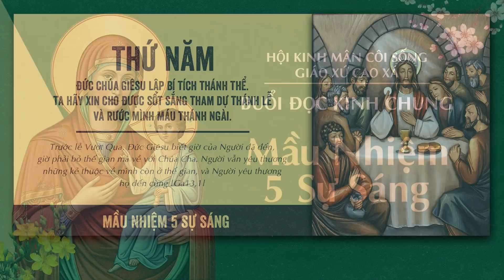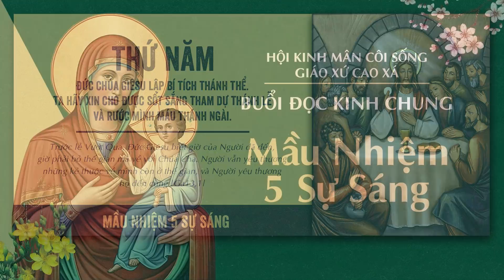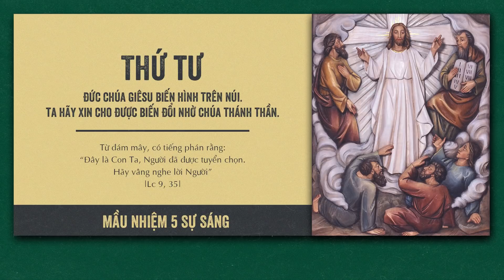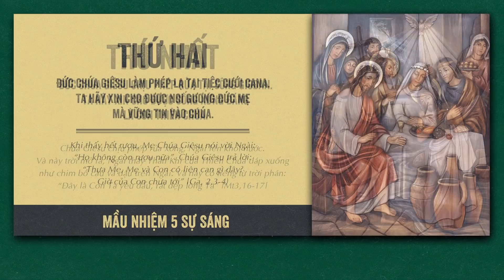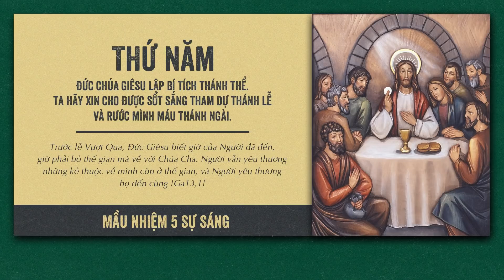🔴 Đọc Kinh Chung | 30/01/2022 | Sáng Chúa Nhật Tuần IV Thường Niên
Mời cộng đoàn cùng tham dự Buổi Đọc Kinh Chung - 5 Sự Sáng vào lúc 09:00 Chúa Nhật ngày 30/01/2022 tại Nhà Thờ Giáo Xứ Cao Xá - Giáo Hạt Tây Ninh - Giáo Phận Phú Cường do linh mục Phêrô Đinh Quang Mạnh Hùng, OP. hướng dẫn.